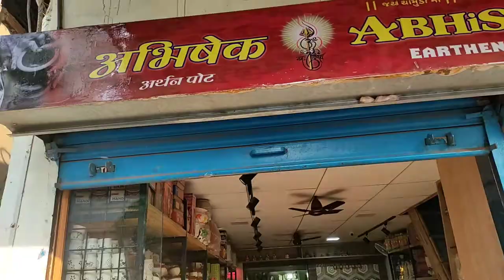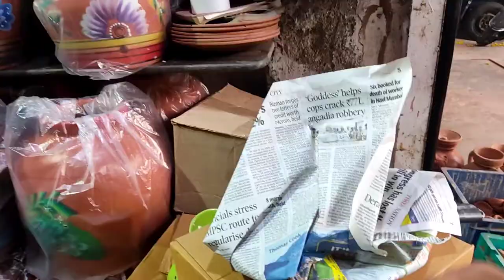मातीच्या भांड्याचे मार्केट,स्वस्त आणि भरपूर प्रकारची भांडी | Kumbharwada Sion| Dharavi Mumbai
नमस्कार मंडळी😊🙏
आजच्या व्हिडिओ बद्दलची माहिती
आजकाल आपल्या  किचन मध्ये नॉनस्टिक भांड्यांचा सर्रास वापर होतोय, जे आपल्या तब्येतीसाठी अयोग्य आहेत. एका विशिष्ट तापमानच्या वर  गेले तर या भांड्यातून विषारी वायू तयार होऊन अन्न पदार्थात मिसळतात. अशा अन्नाचा सेवना नंतर हृदय संबंधी खुप आजार होउ शकतात..माती पासून बनवलेली भांडी यात अन्न मंद आचेवर शिजवताना .अन्नात असलेले आवश्यक असे घटक जे आपल्या आरोग्यास योग्य आहेत.
ते मिळतात.
मातीच्या भांड्यात अन्न शिजवले तर कमीत कमी तेल आपल्या पोटात जाते कारण माती तेल शोषून घेते.
यामधून शिजलेल्या अन्नातून शरीराला ऊपयुक्त असे लोह,कॅल्शिअम, फास्फोरस मिळत..त्यामुळे आपण निरोगी राहतो.
अशा प्रकारे आरोग्याचा ,समतोल राखण्यास ही मातीची भांडी फार उपयोगी पडतात..
तर अशी भांडी ,कशी ,कुठे आणि किती दरात मिळतील ...या बद्दलची माहिती या. संपूर्ण व्हिडिओ मध्ये मिळेल.आणि हा व्हिडिओ जास्तीत जास्त शेअर करा ..आवडल्यास लाईक आणि आपल्या प्रतिक्रिया द्या.

Abhishek Earthn Pots ,
Shop No.31.
Dharavi Kumbharwada.
1st wadi,90 feet Rd.
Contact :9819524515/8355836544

Shubh Chauhan Potteries
RN Chouhan

Market Address :
Dharavi ,90 feet Rd.
Kumbharwada ,Sion
Mumbai :400017